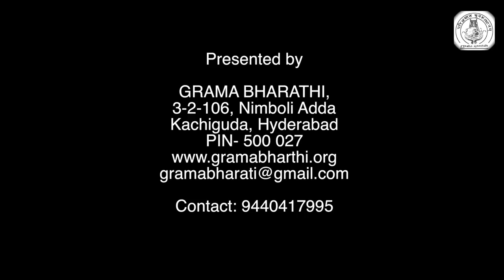Zero Budget Natural Farming Part 7